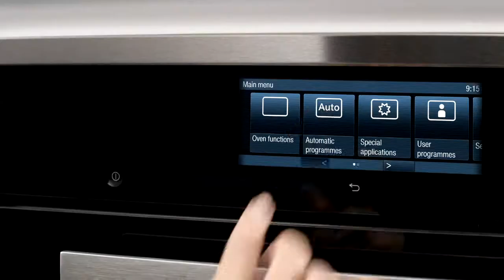Gourmet Roast from Miele